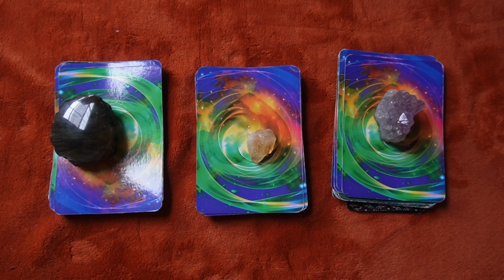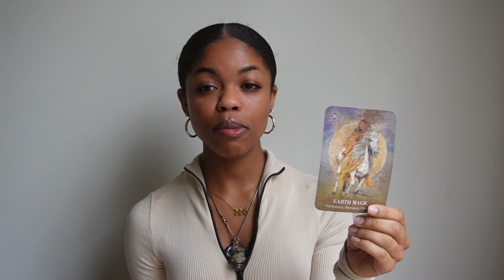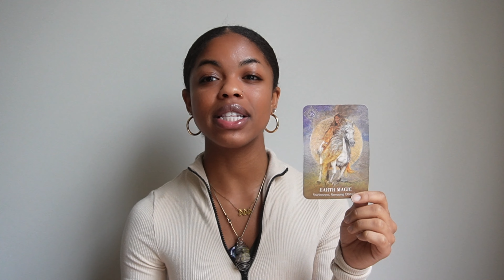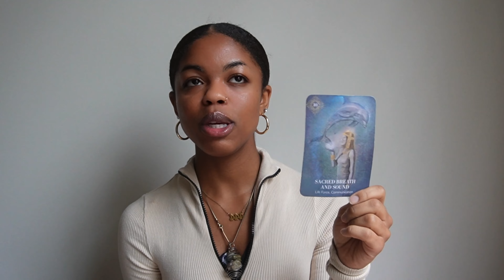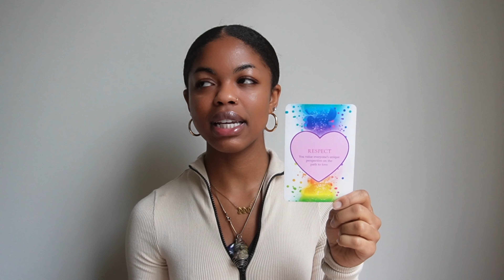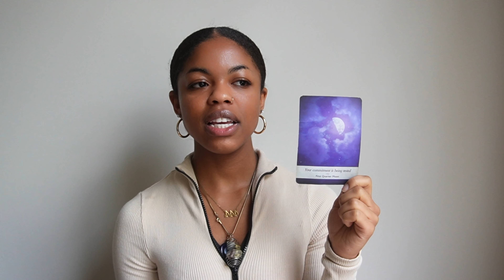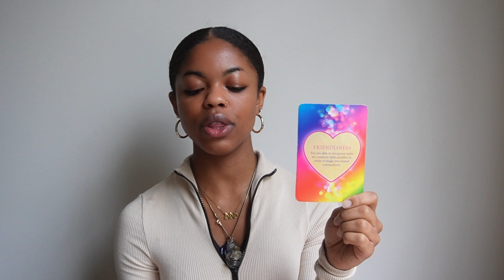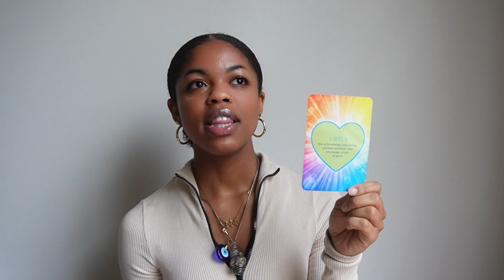What Are They Realizing?🫣🧿🤩| Timeless Pick-a-Card Reading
This timeless collective reading is meant to help you confirm your intuitive thoughts. Remember this is a general reading so not everything may resonate. If you would like a person reading a book reading down below😊

💸Energy Exchange Blessing:
May all blessings return back to you 3 fold Asé💕

🌞: Scorpio
 🌙: Capricorn
⬆️: Libra